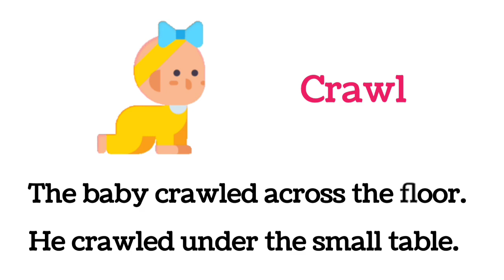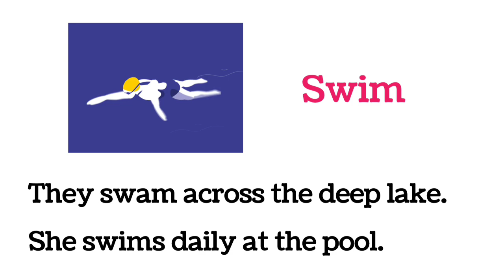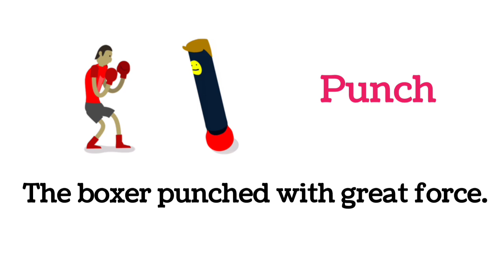Body movements vocabulary | Verbs of body movements | English Vocabulary for beginners